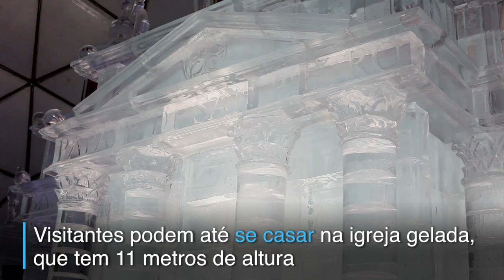Fé abaixo de zero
Desde 2013, escultores se reúnem nas montanhas da Eslováquia para construir uma réplica em gelo de uma igreja famosa. Este ano, foi a vez da Basílica de São Pedro. Visitantes podem até se casar no templo de gelo. (VERSÃO LEGENDADA)